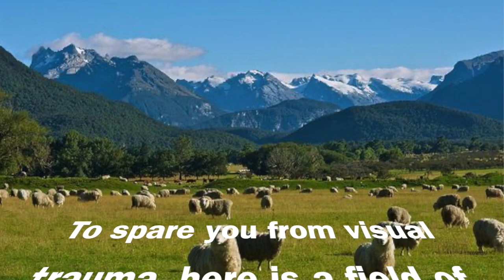Don't overthink it. Just get it done.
Fatigue. Disinterest. Listlessness. Here's one simple approaching for bypassing them and remaining productive.

Douglas Kruger is a speaker and author.